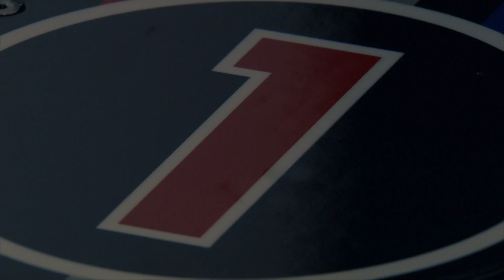レッドブル RB7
レッドブルの2011年型車RB7。